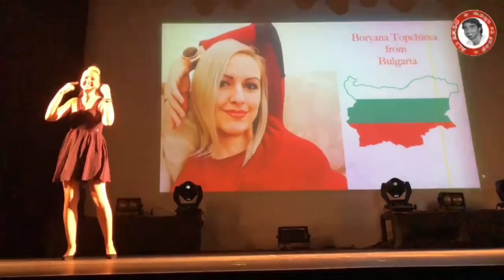Festival Czech Republic- Brno